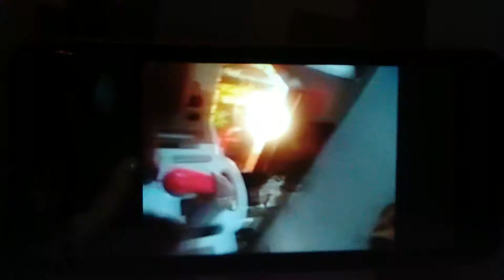Suki Toons Babyfacetime a 04 07 20 b